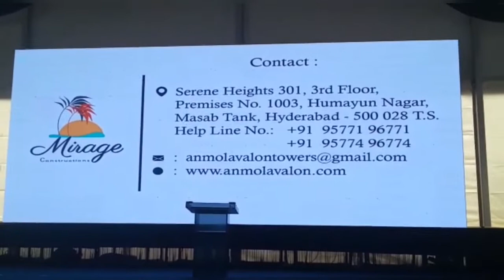Anmol Avalon Tower's Ki Zameen Khodai Ki Rasm MD Saleem Chairman Waqfboard Ne Ki